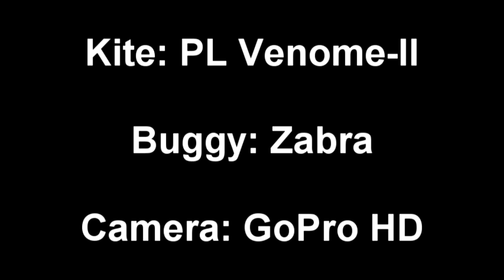Kinston Run 2011